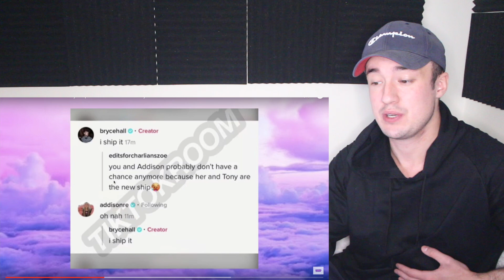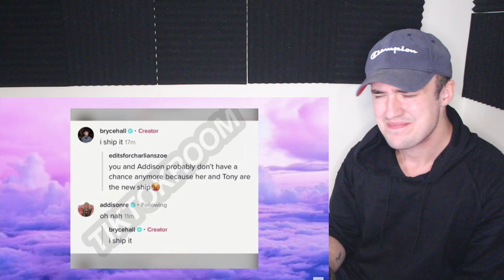Addison Rae has a NEW BOYFRIEND after leaving Bryce Hall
Addison Rae is dating Tony Lopez from the TikTok Hype House after her breakup with Bryce Hall... that's what fans think atleast.. do you ship it?

Addison Rae DATING Tony Lopez After LEAVING Bryce Hall!
addison rae and bryce hall break up
addison rae BREAKS her silence on bryce hall